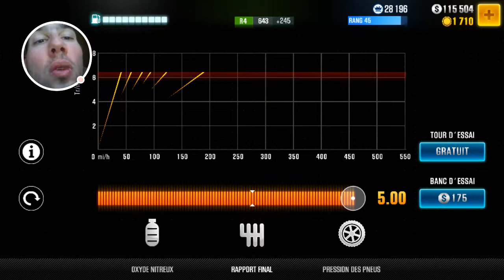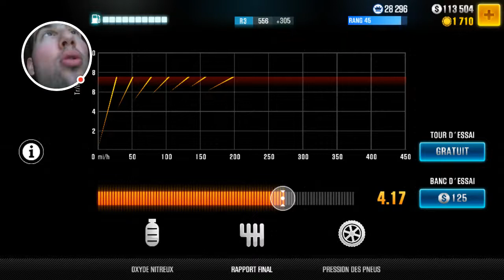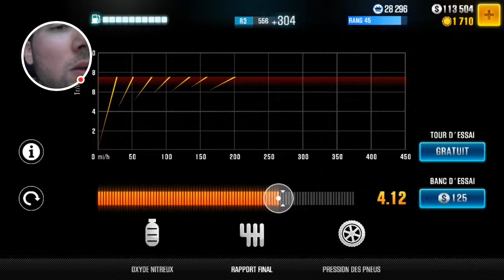RÉGLAGES, PP, EP, CONSEILS [CSR2]